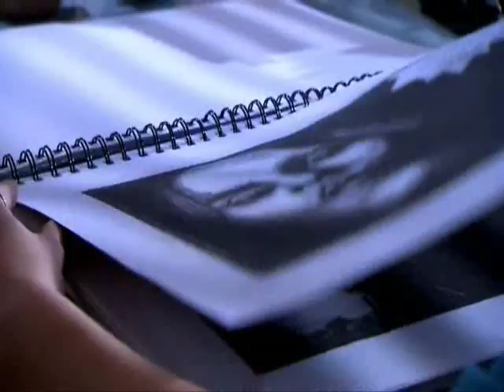Hollyoaks- 22nd March 2010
Rae writes her will.